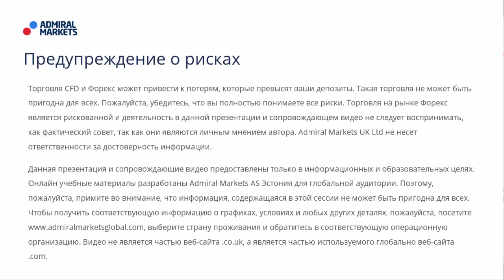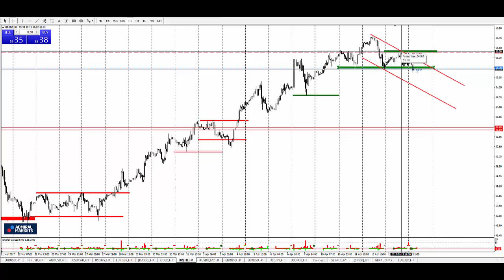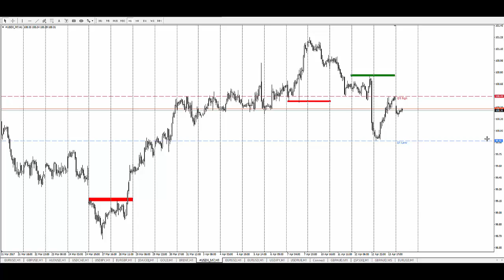Технический Анализ по системе Price Action с Романом Исаковым 17 апреля 2017